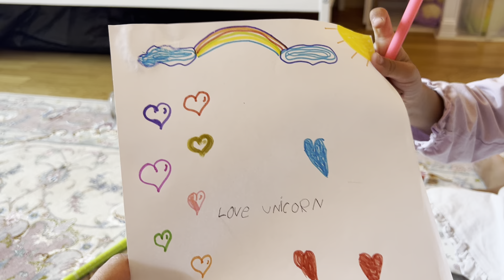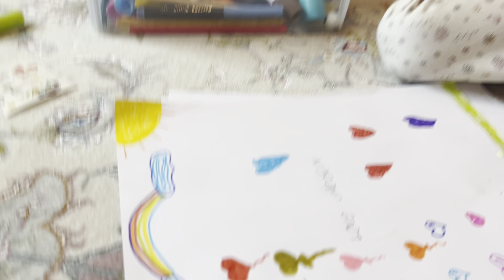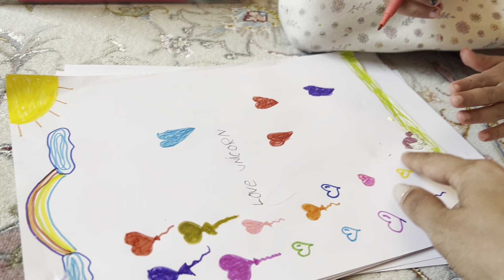Chloé draws a unicorn and colors heart balloons with mom🦄🎈